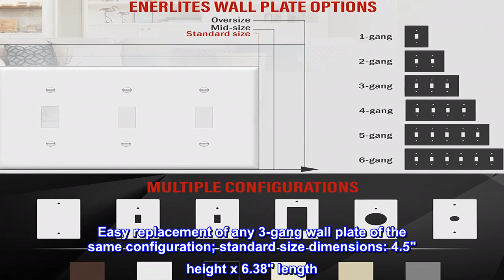Great product - ENERLITES Triple Light Switch Wall Plate, Gloss Finish, Standard Size 3-Gang 4.50"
Great product -  ENERLITES Triple Light Switch Wall Plate, Gloss Finish, Standard Size 3-Gang 4.50" x 6.38"

Made of Polycarbonate Thermoplastic material to provide the durability, flexibility, and resilience needed to withstand hard impacts and heavy force
Heat & fade resistant to temperatures over 100 degrees which protects them against discoloration and fading over time; flammability UL94; V2 rating
Easy replacement of any 3-gang wall plate of the same configuration; standard size dimensions: 4.5" height x 6.38" length
Black color; features a smooth finish without recessed lines; soft edges allows for easy cleaning
Includes matching colored screws; 1-year warranty; UL-listed
The ENERLITES Unbreakable Wall Plate
For Residential and Commercial Applications
Made from unbreakable Polycarbonate Thermoplastic material to withstand bending, twisting, fading, extreme heat, and heavy impacts
Designed for fast & easy installations; matching installation screws included
Adds a sleek, modern appearance to any residential or commercial location
This item unavailable where I live.
Easy to install, a great improvement over our old cracked switch plate.